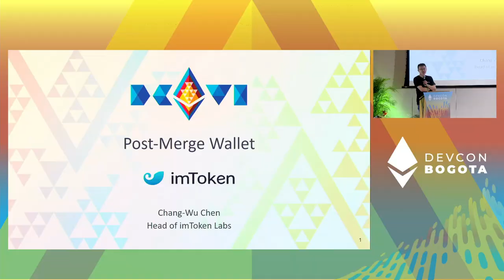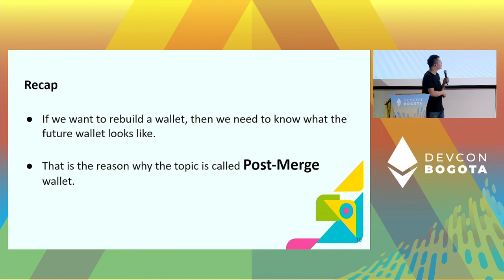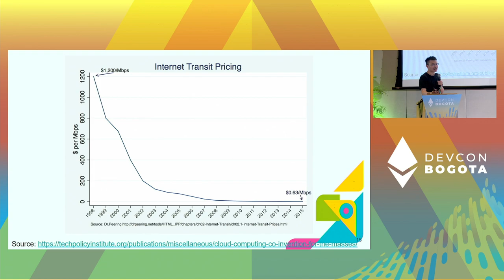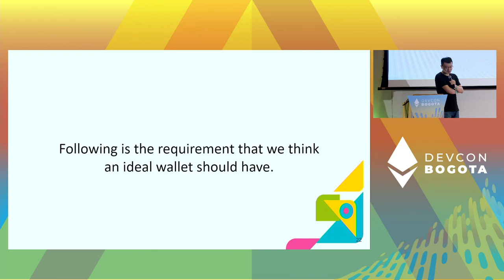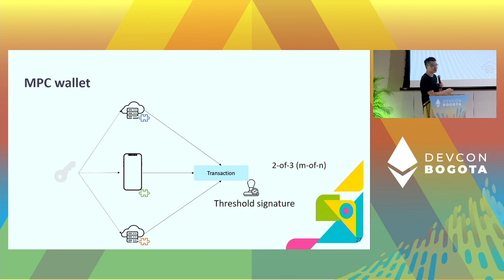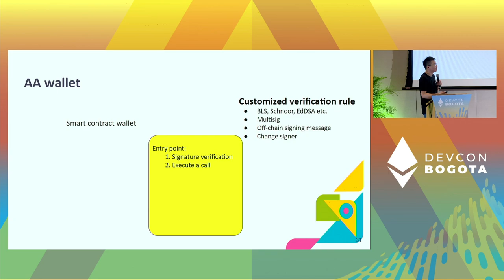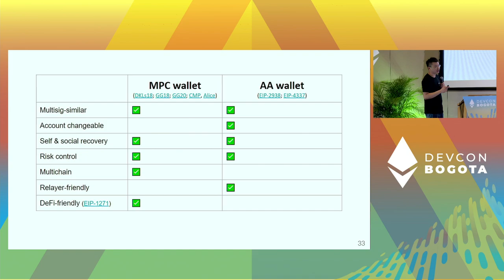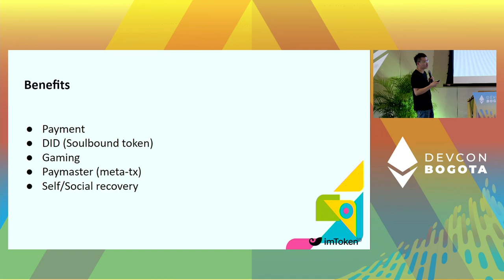Post-Merge Wallet by Chang-Wu Chen | Devcon Bogotá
Crypto wallet is an entry point to onboard users to Web3, but the complexity of key management prevents the real decentralization to be realized and widely adopted. After the Merge, Ethereum is pivoting to a rollup-centric roadmap. What does the future wallet look like? In this talk, I would like to talk about what is the missing part for current wallet design centered around L2, DeFi applications, abstract account and social recovery from our past experience.

Speaker(s): Chang-Wu Chen
Skill level: Intermediate
Track: Security